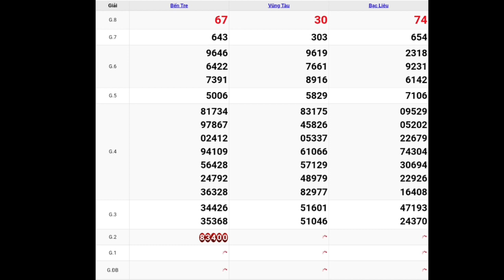XSMN Quay Thử Xổ Số Miền Nam Ngày 28-06-2022